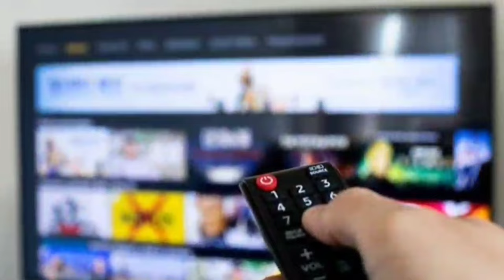टीवी देखना होगा महंगा 1 फरवरी 2024 से 😍 | Trai NTO 3.0 kya hai | DD Free Dish New Update Today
Your Query:-
टीवी देखना होगा महंगा 1 फरवरी 2024 से
Trai NTO 3.0 kya hai
Trai NTO 3.0 update
सभी चैनल्स का दाम बढेगा 1 फरवरी 2024 से
Prices of all channels will increase from 1 February 2024
Star network channels new price
Sony network channels new price
Zee network channels new price
Viacom 18 network channels new price